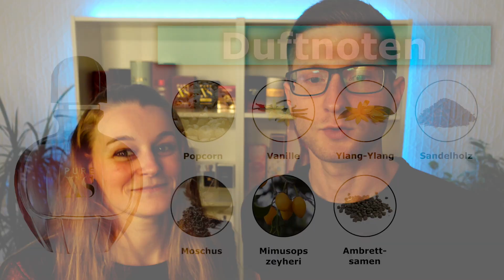Paco Rabanne Pure XS for Her Eau de Parfum Review [deutsch][EdP|Duftbeschreibung]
😍(*):Wenn du in Zukunft beim Parfumkauf dein Geld sparen möchtest, dann nutze jetzt DEINEN persönlichen Gutscheincode bei der PARFÜMERIE KIRNER „couple5“ ,um bei deinem Einkauf 5% zu sparen oder bei einem Bestellwert ab 60€ verwendest du den Gutscheincode „couple10“, um 10% Rabatt auf deine Bestellung zu erhalten.
Für die 10% ist es notwendig beide Codes einzugeben.
Wie hört sich das für dich an?

🍀Wenn ihr zukünftige Projekte unterstützen möchtet und uns vor den finanziellen Ruin bewahren wollt, könnt ihr uns hier Supporten🥰👉:

Ab jetzt auch auf Facebook:

FragranceCouple Ytube

Und Instagram:

Fragrance.couple

Schreibt uns da gerne, wir freuen uns😘